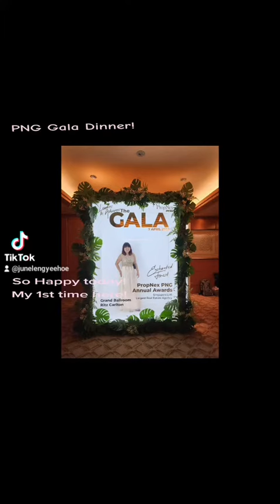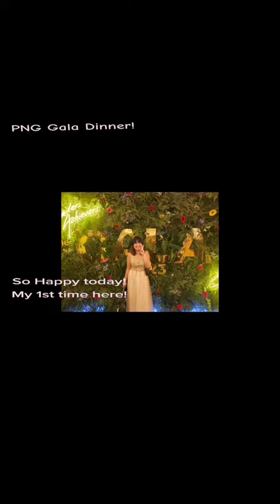PNG Gala Dinner!